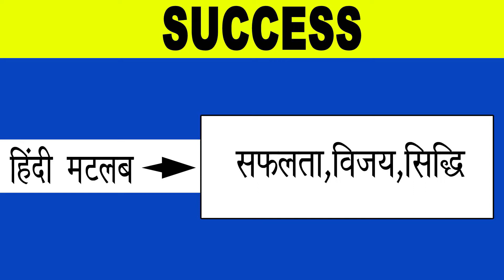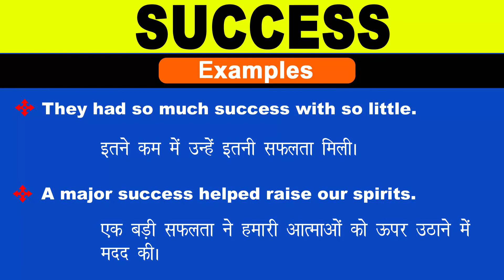Success Meaning in Hindi/Success का अर्थ या मतलब क्या होता है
Success meaning in Hindi
Success का अर्थ या मतलब क्या होता है
Success ka Matlab kya Hota hai
Success ka Hindi Meaning
Success explained in detail.